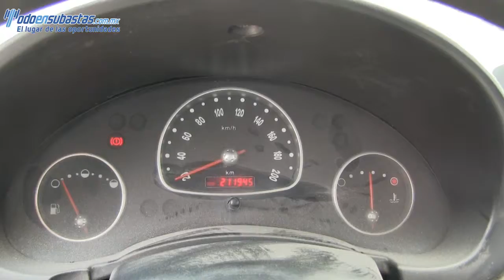154806 Chevrolet / Chevy / 2010